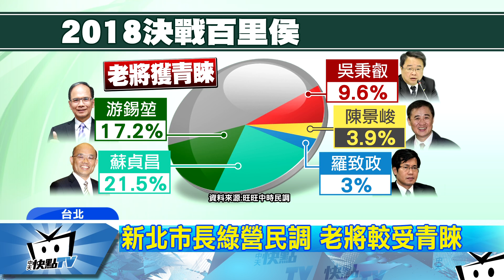20171031中天新聞 新北市長民調藍綠PK 侯友宜遙遙領先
2018新北市長選戰，藍綠陣營都志在必得。根據旺旺中時最新民調顯示，以現階段國民黨三位人選黨內互相比較，侯友宜獲得45.2%支持度，大嬴周錫瑋跟李四川，而他和民進黨最強棒蘇貞昌，兩人捉對廝殺，侯友宜也以45.9％民調取得領先地位。